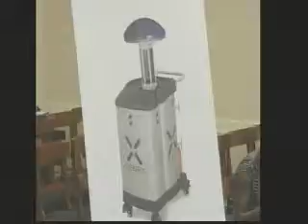Hearing: Technology for Patient Safety at Veterans Hospitals (EventID=102407)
Subcommittee on Research and Technology and Subcommittee on Oversight Joint Hearing - Technology for Patient Safety at Veterans Hospitals

Jun 26, 2014 9:00 am